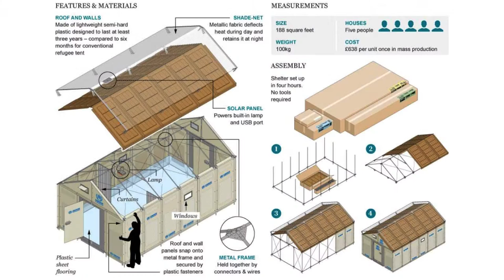90 Seconds with Vivien Maidaborn ~ The Children of Syria ~ New Frontiers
Vivien Maidaborn shares stories of the refugee children she has worked with, as Director of UNICEF New Zealand.